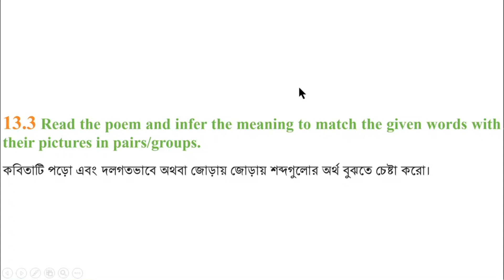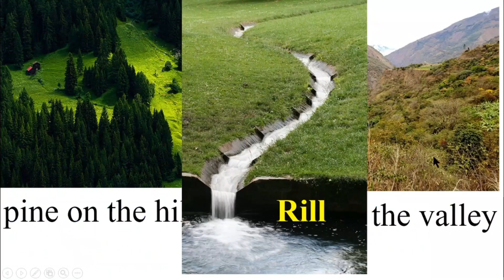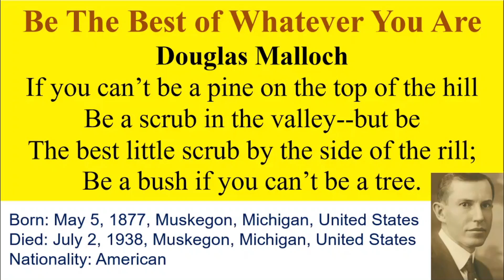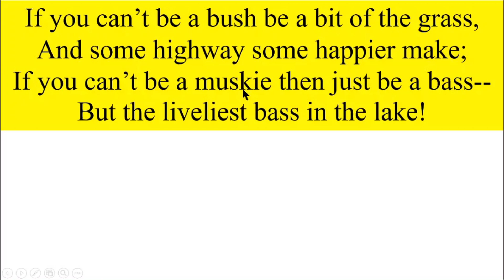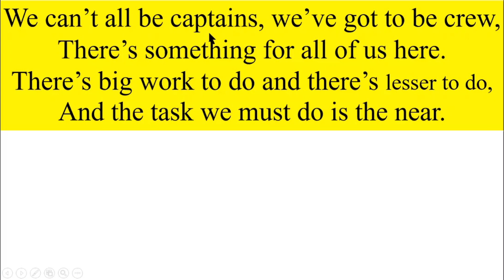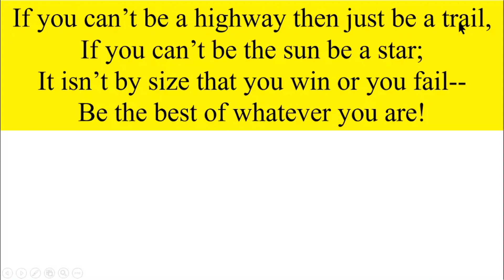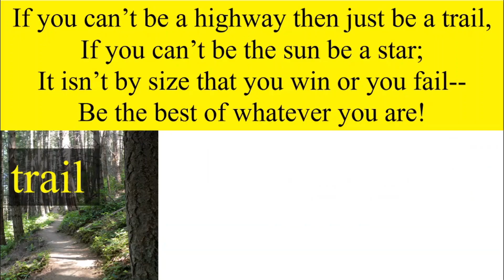ইংরেজি ৭ম শ্রেণি অধ্যায় ১৩ লেসন ১৩.৩ পৃষ্ঠা ১২৮ ইংরেজী ১ম পত্র ৭ম, ইমাম আজম